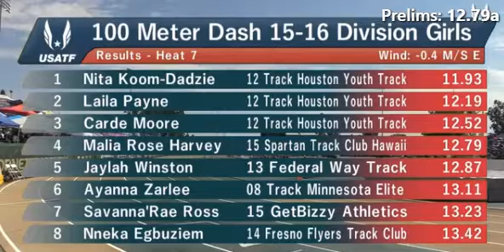Malia Rose Harvey - 100m 2022 USATFJOs